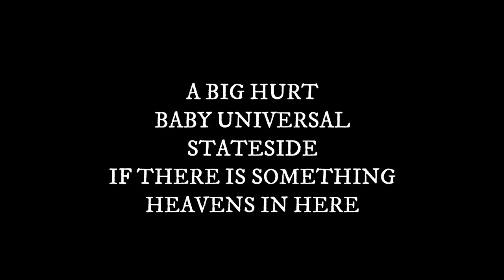David Bowie / Tin Machine - Radio 1 Session Broadcast - Maida Vale - London 13 August 1991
Mark Goodies Radio 1 Evening Session
David Bowie / Tin Machine, just the music, with nice photos from the time.